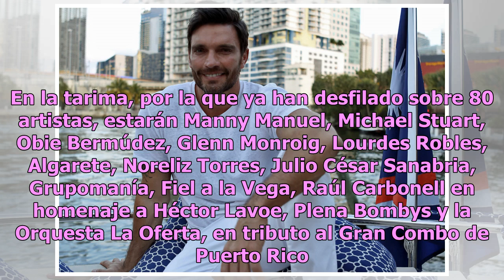Julián Gil está dispuesto a ir a la cárcel por defender su bandera en Miami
El actor muestra orgulloso sus raíces Julián Gil estuvo en Miami. Foto: Marc Serota / Getty Images Por: Rosalina Marrero-Rodríguez La comunidad de puertorriqueños esa cada vez mayor en distintas partes del mundo, y eso incluye la ciudad de Miami, en Florida, donde poco a poco los colores de la monoe...